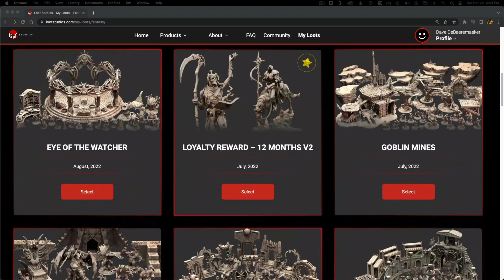A Toy Photographer Turns Into A Witch (I get better)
Happy Halloween.  To celebrate All Hallows Eve I 3D printed and painted up a witch model from Loot Studios, and then used her to created a spooky image using basic photography, selective lighting, and some Photoshop magic.

For diorama making supplies, I mainly grab from Black Magic Crafts recommended equipment list: